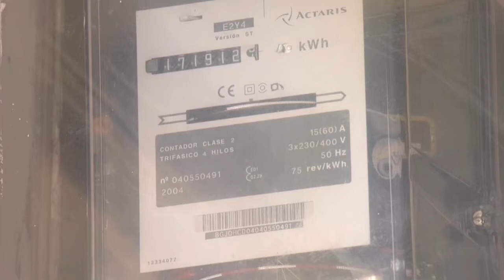Hoy lunes entre las 19h y las 20h se alcanzará el precio más alto de luz desde que existen registros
El precio de la luz alcanzará este lunes un nuevo récord histórico. Se situará en una media de 442,54 euros el megavatio hora, con un pico de 500 euros en la hora más cara, cifras nunca vistas. Detrás de estas subidas -el máximo anterior era de 384 euros, ya muy lejos- se apunta el precio del gas, que está en máximos históricos a causa de la escalada en el precio del gas natural como consecuencia de la invasión de Rusia en Ucrania.